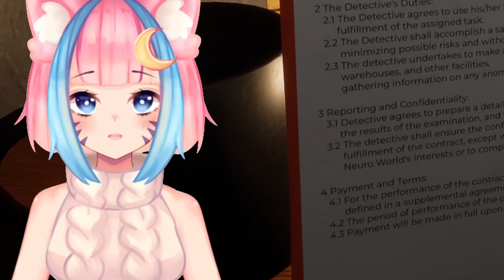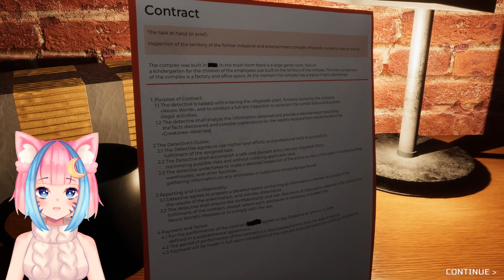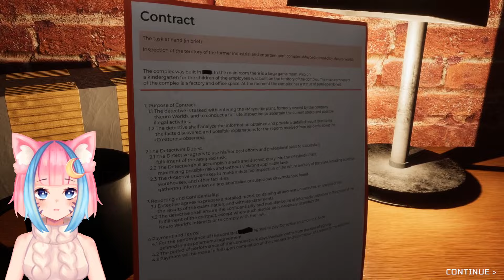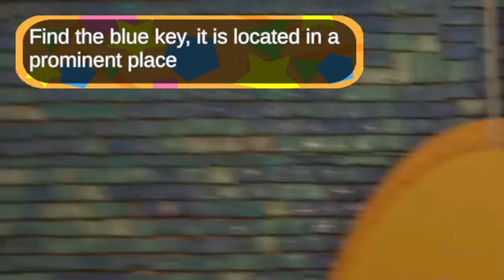QUANDO COMPRI POPPY PLAYTIME SU WISH.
HUGGY WUGGY SERPENTE CI MANCAVA.

· • —– ٠ ✤ ٠ —– • ·

· • —– ٠ ✤ ٠ —– • ·